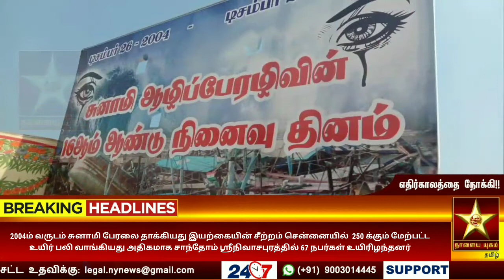Tsunami Tamilnadu 2004ம்* வருடம் *சுனாமி* *பேரலை* *தாக்கியது* . இயற்கையின் சீற்றம்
*2004ம்* வருடம் *சுனாமி* *பேரலை* *தாக்கியது* . இயற்கையின் சீற்றம்.
சென்னையில்  250 க்கும் மேற்பட்ட உயிர் பலி வாங்கியது .
அதிகமாக சாந்தோம் ஶ்ரீநிவாசபுரத்தில் 67 நபர்கள் உயிரிழந்தனர் . தமிழகத்தில் ஏழாயிரத்திற்கும் மேல்.
தமிழக முதலமைச்சர் *அம்மா* அவர்கள் துரித நடவடிக்கை எடுத்து எல்லா இடங்களுக்கும் சென்று நிவாரணப் பணிகளை மேற்கொண்டார். முதலில் *அம்மா* அவர்கள் வந்தது ஶ்ரீநிவாசபுரம். அப்போது நான் சென்னை மாநகர காவல் ஆணையர். "மக்களால் நான், மக்களுக்காகவே நான்" என்று *அம்மா* அவர்கள் மக்கள் பணிக்கு உத்வேகம் அளித்தார்கள்.
இன்று சுனாமி பேரலையால் உயிரிழந்தவர்க்கு சிரத்தாஞ்சலி செலுத்தினேன் என்று தெரிவித்தார்